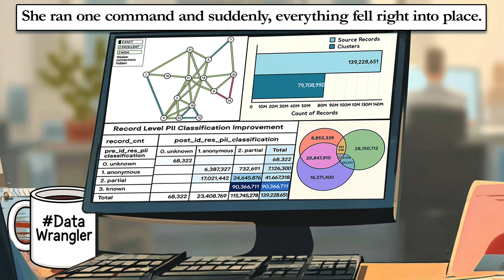Chuck Data: Agentic AI for Customer Data (Comic)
Chuck:
Meet Jenny. Great with data. Terrible with sleep.

She’s been trying to unify customer IDs in Databricks for weeks…

…and the only thing matching reliably are her dark circles.

Jenny:
Uuaahh!. Dang!

Chuck:
She’s basically debugging nothing but entropy at this point. I think it’s time to tell her to download Chuck Data now.

Chuck:
Jenn met an agentic AI yesterday. It read her schema, optimized her logic, and actually explained itself. She ran one command and suddenly, everything fell right into place. One command. Zero therapy bills.

Chuck: See? You don’t need a new platform. You just need an AI that can read the room. It works in your CLI, speaks Databricks, and doesn’t judge your code comments.
Work smarter, not harder. Download Chuck and let the AI do the matching because….well? Let’s face it. Regex won’t save you now.